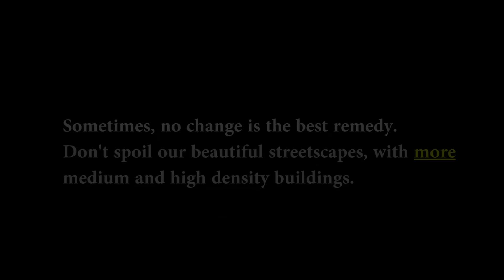Sustainable & Responsible Residential Planning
Film Name: Sustainable & Responsible Residential Planning
Filmmaker: Marcus Cozzolino
Description: Finalist in Hobsons Bay City Council Mini Film Competition for the creation of Hobsons Bay 2030.